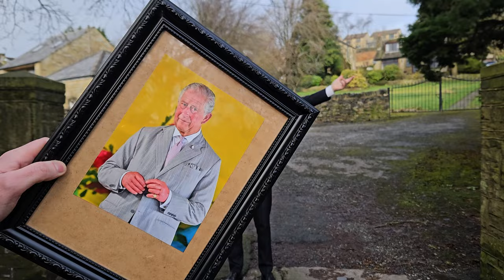Drella - Guillotine (Official Music Video)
"A Day in the Life of Toby the Tory" is the Official Music Video for 'Guillotine' by Drella.

Directed, filmed and edited by Sam Falkingham.
Music written and recorded by Jonathan Whyatt, Toby Mitchell and Alfie Rawlinson.

Lyrics:
Verse 1
The people want answers so you can explain
Cos you are a politician with an awful lot to say
In a posh Eton voice and with a shiny silver spoon
That you were always fed with so you can’t seem to lose

Verse 2
I can hear your lies in the ayes to the right
Cos you can starve the kids and then sleep peacefully at night In a seven acre gaff on the family patch
With a portrait of the king and a blow up Maggie Thatcher

Chorus
It’s a sacrifice and I’m paying the price
Lost in austerity but when you cut it’s us who bleed
I don’t believe all the things that I read
Cos the only cuts we really need are the 1% on a guillotine

Verse 3
How you make cuts to welfare then give immigrants the blame In your Sunday best you will sell the NHS
Then blame it on the poor in a government report

Bridge
I’m tightening my belt and picking pennies off the floor
While those in number 10 enjoy their scotch and caviar
I’m begging at their feet as the bodies line the street
With my back against the wall but I won’t stand for this no more You’re a parasite
You’re full of lies
But you carry on talking
In blue and white
I know your type
You’re rich so you do what you like
A parasite you’re full of lies
Look at me when I’m talking
The only cuts we really need are the 1% on a guillotine